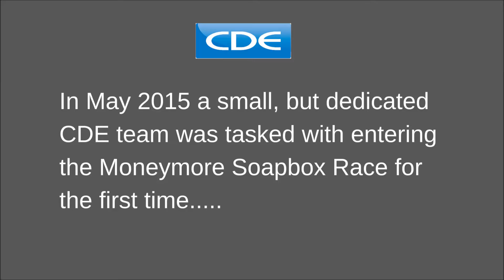Moneymore Soapbox Race 2015 Champions Team CDE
In May 2015 TeamCDE took part in the Moneymore Soapbox race - and we only went and won it. Here's our video showing the design and testing of our winning entry as well as the final races from the event.